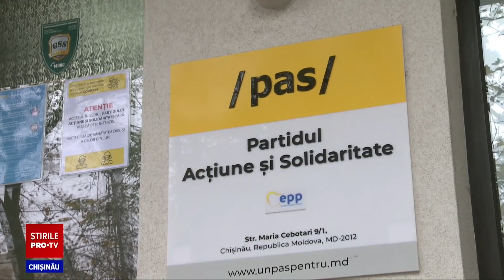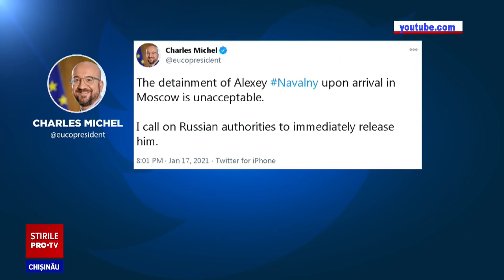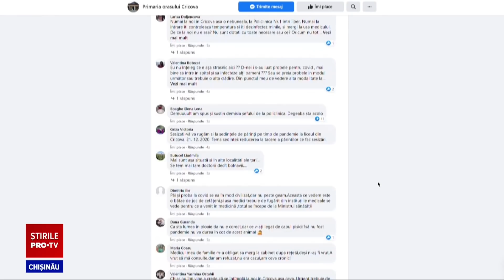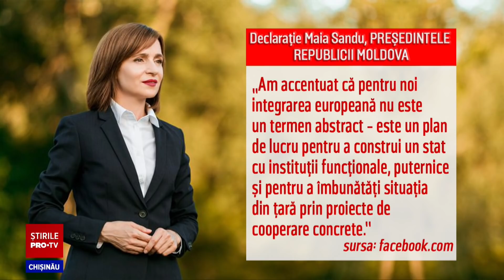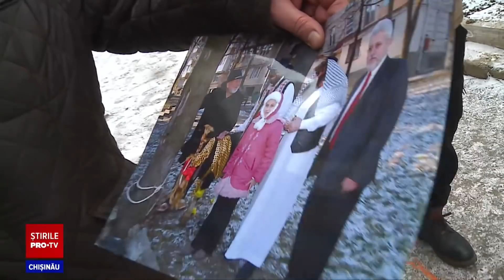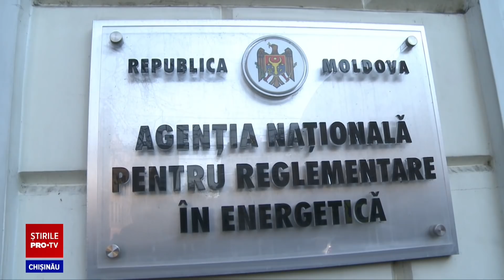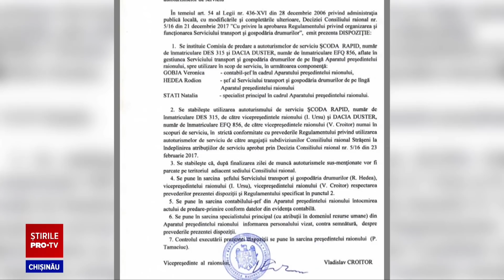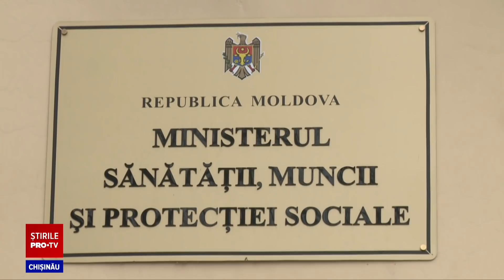Stirile Pro TV 18 Ianuarie (ORA 17:00)